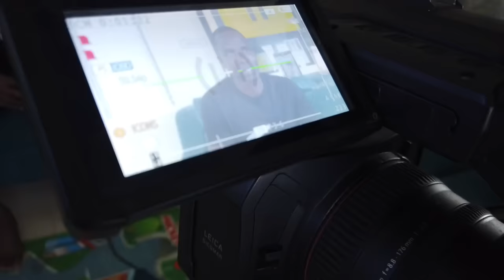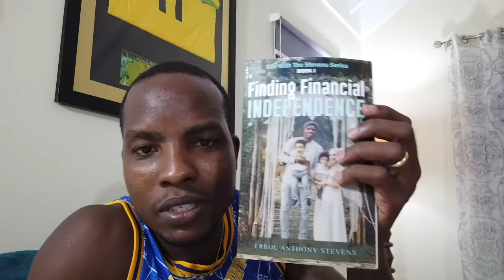The over protective Mom